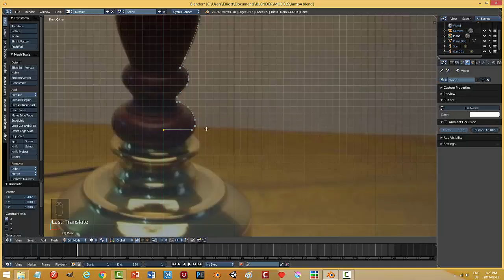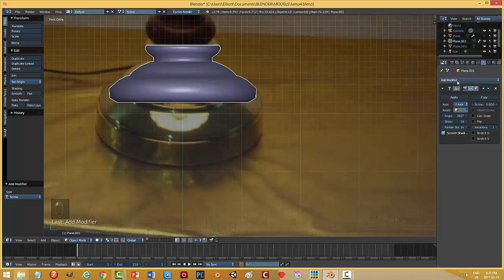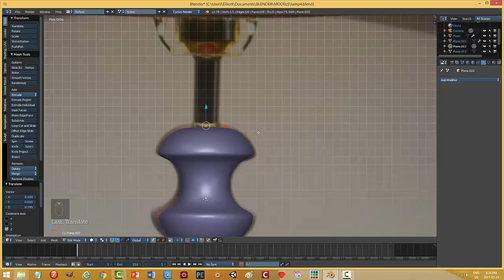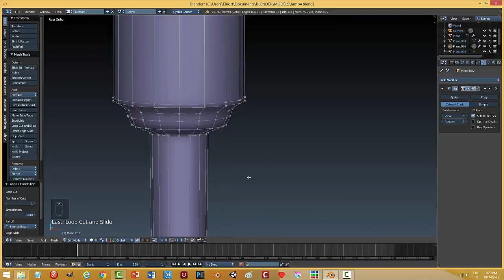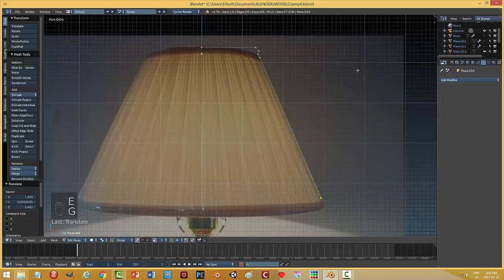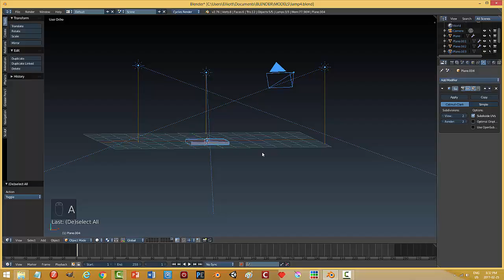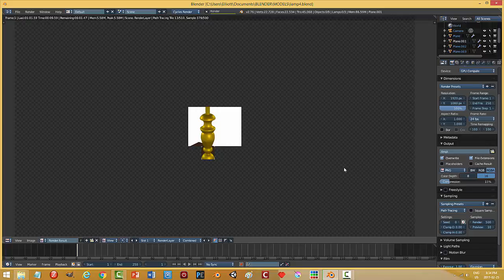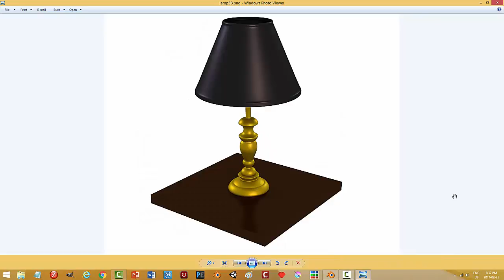Blender: Modeling Yet Another Lamp